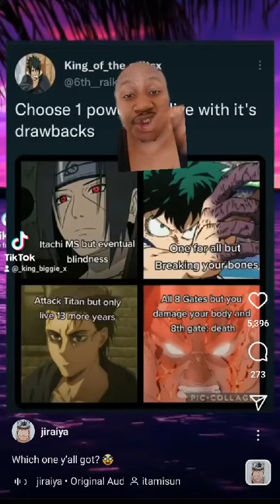The rumbling is coming